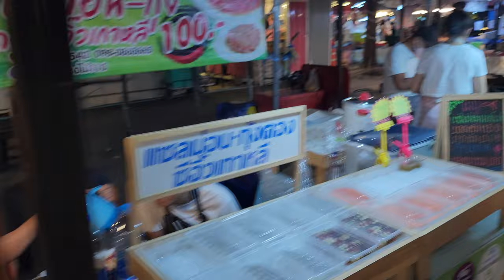Ton Sai Night Market Bangkok Streetfood and Beer Garden Bearing BTS 🇹🇭 Thailand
Newest Nightmarket in Bangkok at Bearing BTS, Ideal for eating the best Thai street food and Beer Towers. You can reach this Market with the BTS,  just go to station E14 "Bearing".

They keep updating this Market they renovated Beer Garden. In the weekend this is a hotspot for the Bangkok Nightlife. People come to drink before they go out clubbing in Town.

There are many restaurants, where you can eat Thai food and also International Asian. The Market is open every Night from 4 pm till midnight.

00:00 Intro
00:24 Bearing BTS Station
00:58 Night Market Overview
01:57 Night Market Tour
05:40 Street Food Ton Sai Market
07:19 At the Beer Garden